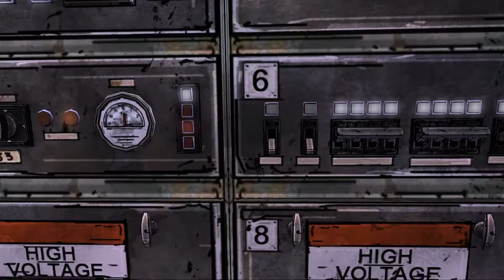GPWH In: Telltale's The Walking Dead Part 12